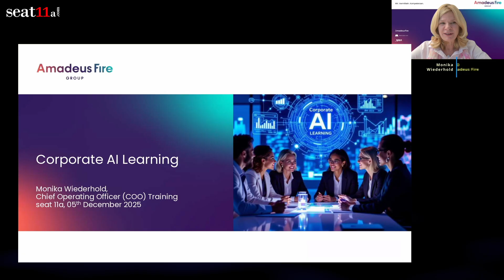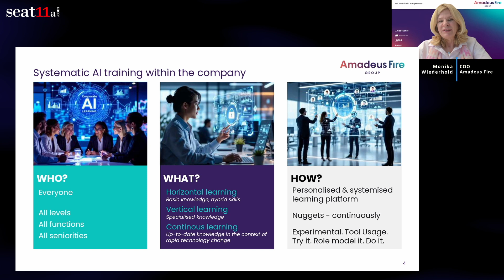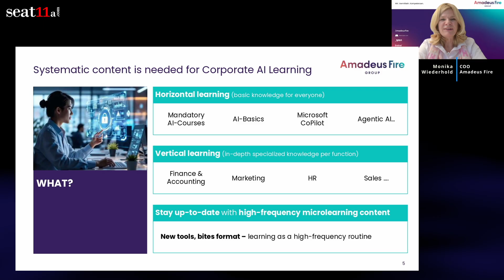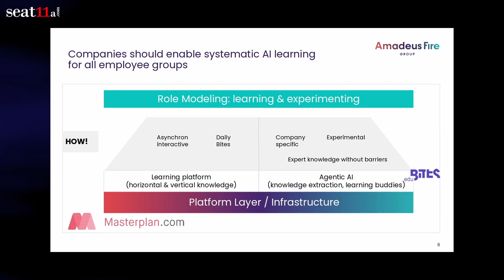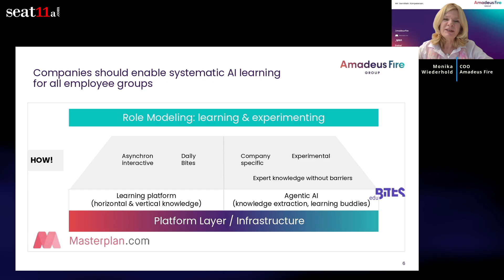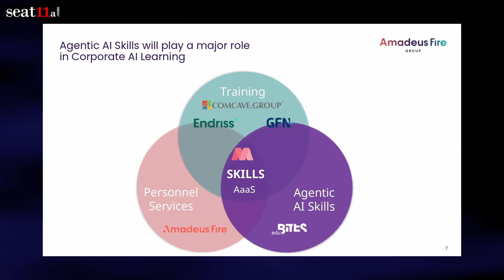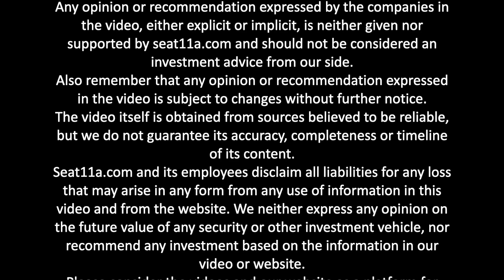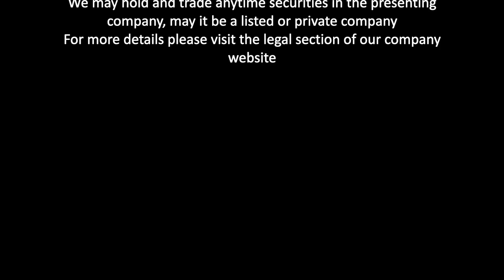Amadeus Fire AG Deep Dive | How Companies Build AI Skills at Scale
Amadeus Fire AG Deep Dive: Q&A
Building AI-Literate Organisations: A Strategic Framework
In this deep dive, Amadeus Fire Group’s Chief Operating Officer, Monika Wiederhold, outlines a comprehensive framework for building AI-literate organisations, addressing one of the most pressing structural challenges in today’s corporate landscape. However, organizations may face barriers such as resource constraints, resistance to change, or skill gaps that could hinder implementation. Recognizing these challenges upfront enables leaders to develop targeted strategies for overcoming them.

Wiederhold emphasizes that AI is no longer a specialised skill for data scientists but a shared responsibility across all levels, from supervisory boards to trainees. Recognizing this can foster a sense of collective purpose and motivate every employee to engage in AI learning quickly and continuously.

The Three-Layer Learning Model
Wiederhold introduces a structured, three-layer learning model that companies must adopt to remain competitive:

1. Horizontal Learning (AI fundamentals for everyone)
The foundational layer focuses on universal AI knowledge, including responsible AI use, prompting, AI basics, legal obligations, and workplace tools such as Microsoft Copilot. These skills must be mandatory and company-wide to create a shared understanding of AI’s applications and risks. Horizontal learning provides the organisational baseline that enables fast adoption and prevents knowledge silos.

2. Vertical Learning (AI skills tailored to each function)
Different functions require specialised AI training to enhance productivity and decision-making in their respective domains.

Examples include:
– Accounting: AI-supported financial workflows, automated reconciliation, and specialised certifications created within the Amadeus Fire Group.
– Marketing: Creative AI tools, generative content systems, text-to-image/video technologies, and performance optimisation.
– HR: Recruiting agents, interview support tools, talent analytics, and skills-matching agents.
This vertical layer ensures that AI is embedded in day-to-day business processes.

3. Continuous Micro-Learning (staying up-to-date with rapid AI evolution)
Given the pace of AI innovation, traditional annual or quarterly learning formats are insufficient. Wiederhold emphasises the need for high-frequency learning routines—daily or weekly micro-learning modules that update employees on new tools, techniques, regulations, and best practices. Monthly learning cycles are already too slow for AI’s development curve.

Operationalising the AI Learning Architecture
Once these three content layers are defined, organisations must address the critical question of how to operationalise them. Wiederhold highlights several structural enablers that determine whether AI learning can scale:

A Dedicated Digital Learning Platform
Companies need an integrated platform capable of:
– distributing learning content at scale,
– personalising training paths,
– adapting to different skill levels,
– surfacing relevant micro-learning content,
– enabling horizontal, vertical, and continuous learning simultaneously.
This platform becomes the organisational backbone for developing AI capabilities.

The Emergence of Agentic AI in Corporate Learning
A transformational opportunity arises from using AI agents to extract internal knowledge from experts and convert it into:
– learning modules
– micro-lessons
– interactive tutorials
– role-play simulations
– best-practice workflows
– onboarding journeys

Every company possesses invaluable internal knowledge—about sales, operations, customer interactions, product logic, compliance, or organisational dynamics. Historically, this knowledge was difficult to capture and even harder to share.

Agentic AI now makes it possible to:
– interview experts,
– synthesise workflows,
– transform tacit expertise into learning content,
– distribute it instantly across the organisation.
This turns internal expertise into a scalable competitive advantage, accelerating organisational performance.

00:14 Systematic AI training within the company
03:03 Systematic content is needed for Corporate AI Lear
05:04 Companies should enable systematic AI learning for
08:54 Agentic AI Skills will play a major role

T&C